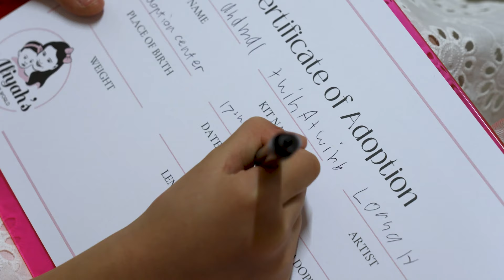*REBORN SHOP & ADOPTION CENTRE* NOW OPEN!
We are so excited to offer you a unique, one of a kind experience at our reborn shop and adoption centre located close to Dural in Sydney Australia.
Adopt your very own playborn (reborn doll) from our adoption centre, give your new baby a health check and pick out a going home outfit and accessories including a toy, bottle, blanket and dummy.

Our shop is attached to the adoption centre and offers a wide selection of playborns including toddlers, mini playborns, fantasy playborns, animals, clothing and accessories.

Meet Aliyah and Lorna who will give you a tour of our workshop where our dolls are made, plus visit and have a play in our reborn nursery where you can see our private collection of reborn dolls, as seen in our YouTube Videos.